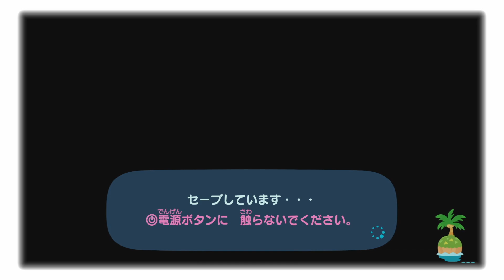化石全種類コンプ！すべての化石がそろった博物館お見せします！【あつまれどうぶつの森】